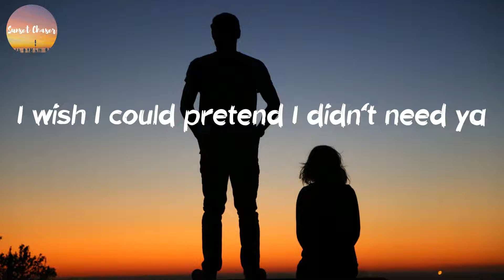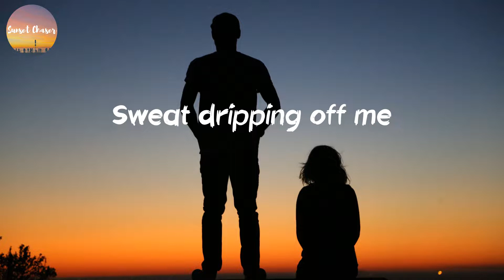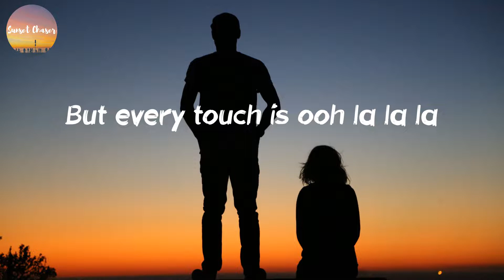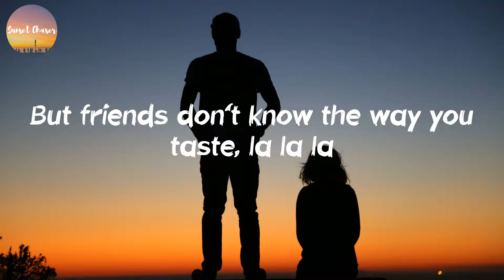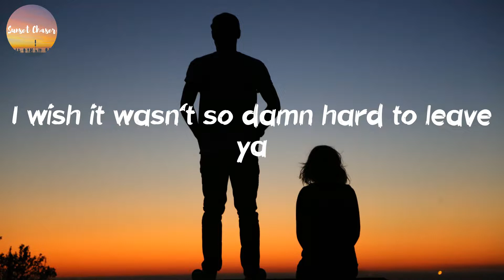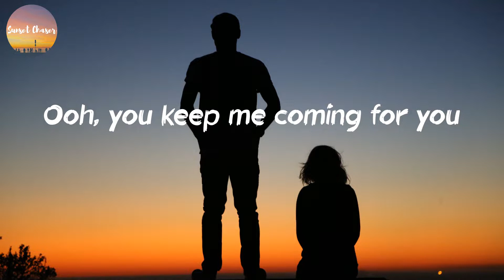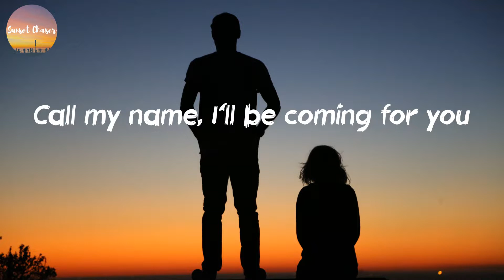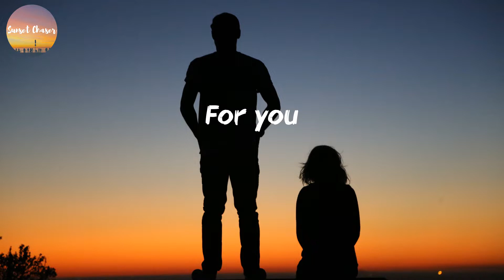Shawn Mendes - Señorita (Lyrics)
Discover your favorite pop songs.

🎙Lyrics Señorita - Shawn Mendes:
Yeah no
Sapphire moonlight
We danced for hours in the sand
Tequila sunrise